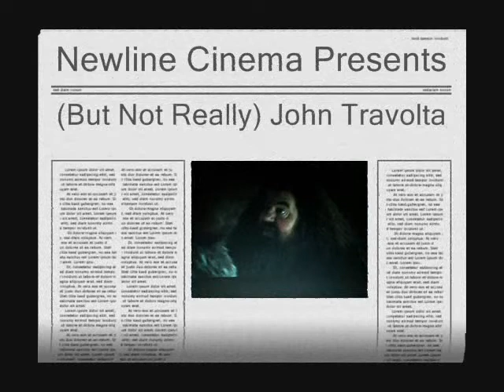Harry Potter - Hairspray Style Trailer Spoof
This is another video production for my class..probably my last one...*sigh* unless I do any for fun..it's the trailer audio from hairspray and clips from Harry Potter movies.